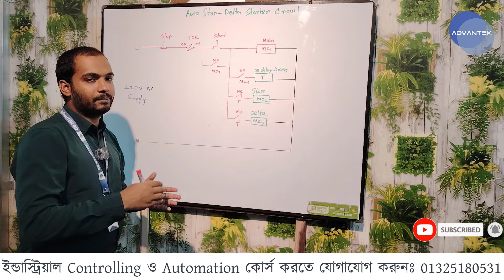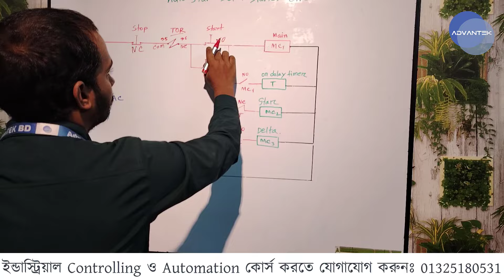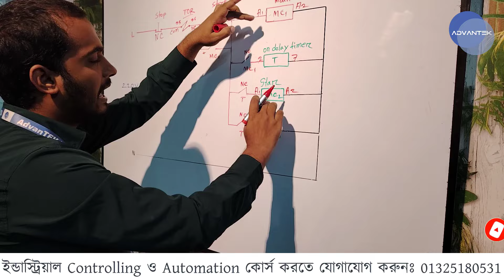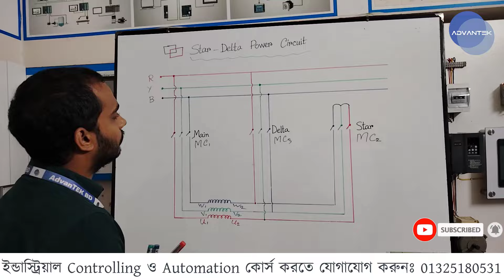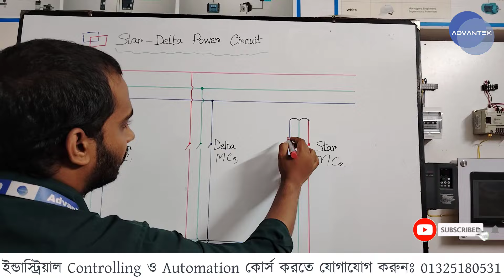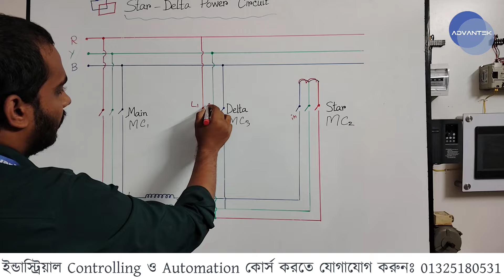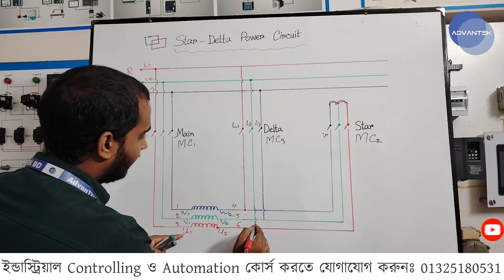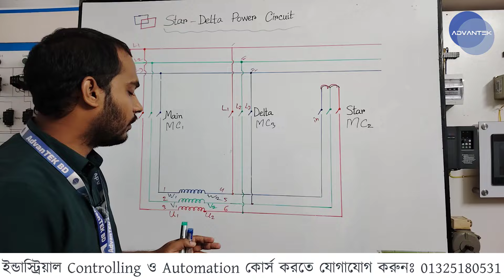Star Delta Motor Starter Circuit Practical স্টার ডেল্টা কানেকশন কিভাবে করতে হয়?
এই ভিডিওতে থ্রি ফেজ ইন্ডাকশন মোটরের Star Delta starter কানেকশন দেখানো হয়েছে।